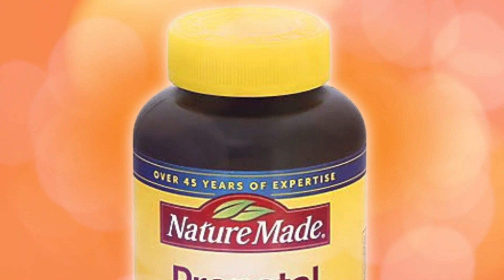Week 35 of Your Pregnancy Bangla.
Week 35 of Your Pregnancy Bangla. At 35 weeks pregnant, the bulk of your baby's development is already complete, but your little one more than puts these final weeks before birth to good use. Meanwhile, you'll likely be doing your best to manage common discomforts and get some sleep before baby's arrival. At 35 weeks, a baby is over 12 1/2 inches (32 centimeters) from the top of their head to the bottom of their buttocks (known as the crown-rump length), and baby's height is close to 18 inches (45.5 centimeters) from the top of their head to their heel (crown-heel length). This week, the baby weighs around 5 1/2 pounds (2,527 grams). Babies may look fully developed at 35 weeks, but there is still a lot of growth going on that you cannot see. The end of pregnancy is yet another time of rapid brain growth for your baby. In fact, the weight of baby’s brain grows by a third during the last 4 to 5 weeks before full term. Your baby is also gaining weight steadily, putting on roughly 8 ounces (half a pound) each week. With every ounce, more fat develops beneath baby’s skin and their skin becomes less wrinkled. Considered "late preterm" or near term, babies born at 35 weeks are almost ready for birth. They may need a little assistance with some oxygen right after delivery, but they have over a 99% chance of survival and are at a much lower risk of lifelong disability due to prematurity. Explore a few of your baby's week 35 milestones in this interactive experience. Along with other third trimester symptoms like Braxton Hicks contractions, fatigue, swelling, and frequent urination, you might also be experiencing some headaches and difficulties sleeping in these final weeks. Headaches can occur at any point in your pregnancy, but they’re most common in the first and last trimesters. While early-pregnancy headaches often occur thanks to an uptick in blood volume and hormones, later-in-pregnancy headaches are more often due to worsening posture, sleep issues, and stress. Between difficulties finding a comfortable position, night sweats, heartburn, having to get up to pee throughout the night, and anxiety/excitement about childbirth, it's no wonder you aren't sleeping well. Studies show that around 78% of people report sleep issues during pregnancy, and 98% say they wake up during the night. Between discomforts like headaches and disturbed sleep in these final weeks, it can be difficult to get the rest you need leading up to baby's arrival, but there are things you can do for comfort. Pregnancy And Healthy Kids Tips Bangla.